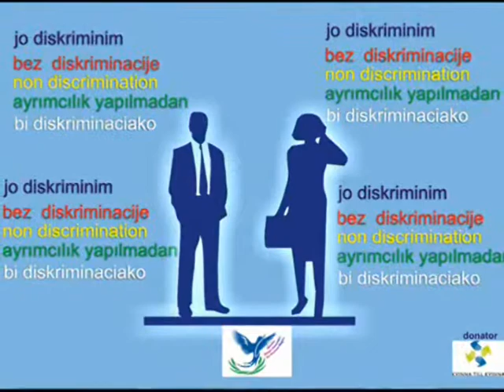Mitrovica Women Association for Human Rights , Engl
Women's Rights
Equal enjoyment of all human rights
non-discrimination under the law and in practice
non -- discrimination to women with disabilities